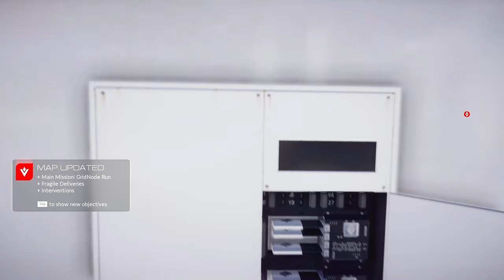Mirror's Edge Catalyst- Free To Use Gameplay (60 FPS)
Gameplay  - FREE TO USE (60 FPS)

This video is free to reuse, edit, and monetize in your videos.
Please  Support us and credit this channel in the description if you use this video. like below

Please Note - You are not allowed to reupload this video in another ''NoCopyrightGameplay" or "FreeToUseGameplay" channel and claim that its yours.

HINDI
Ye video aap free mein reuse kar sakte h, lekin please mughe credite dena mat bhulna. Aap mughe niche iss tarah credite de sakte h.